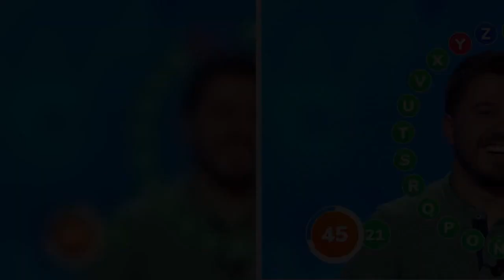Insólito duelo de suspense y humor en ‘El Rosco’ entre Orestes y Rafa: “¡Eres un genio!”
Es maravilloso ver cómo, en un momento de tanta tensión como el que se vive en ‘El Rosco’, sus protagonistas pueden reaccionar con tanto sentido del humor. Es lo que les hace tan especiales a Orestes y a Rafa, que han protagonizado un duelo no sólo lleno de suspense, sino también muy divertido.   Los dos mantienen un nivel altísimo y el bote puede caer en cualquier momento. Orestes ha iba lanzado cuando estaba coronando su primera vuelta con una racha de doce aciertos consecutivos, hasta que l